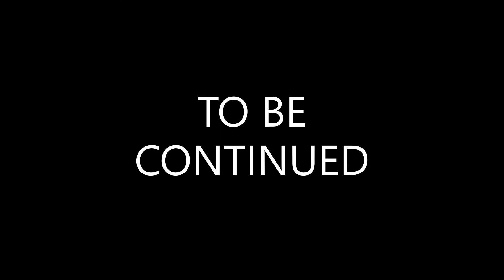The Gaming Council- S1 E15: Rage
After a tragic event occurs by the hands of Michael Gaming, Harold awakens to rage of which no one has seen before. The battle is raging on in Spain and the group's bond is on a verge of collapse... how will our heroes prevail?

Chapters:
Chapter 36: Sliced 0:00
Chapter 37: An Awoken Beast 3:40
Chapter 38: Escapee 6:28